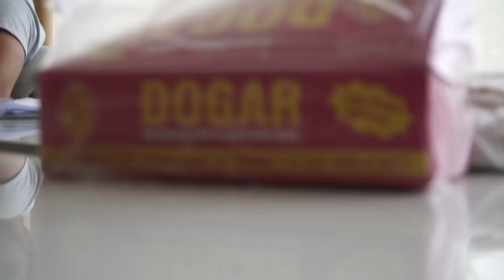Confidently Making / Eating SPICY Hot Chicken Wings (inspired by Hot Ones) | Cooking Chaos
In this episode, we display how in our long journey from the biryani failure to today, we have developed CONFIDENCE... and in life, taking charge and bulldozing all difficult obstacles is very important (just after hygiene).

The goal of this episode was inspired by the 'Hot Ones' show (on@FirstWeFeast) by first making spicy wings and then asking each other questions, but we were TOO much enjoying the eating process of the wings, so didn't ask any questions! Maybe next time :)

And please excuse the slurpy way we eat the wings - but IT'S THE ONLY WAY!!

For our special fan giveaway, DM your best latifah on insta: @cookingchaospk

Daud Khan, Muhammad Sohaib, Ali Ahsan, Sherjeel Bhatti, Haris Zulfiqar